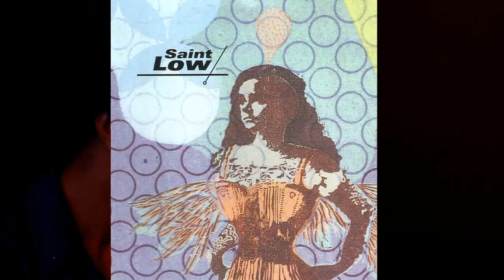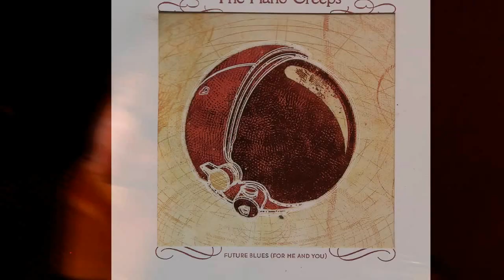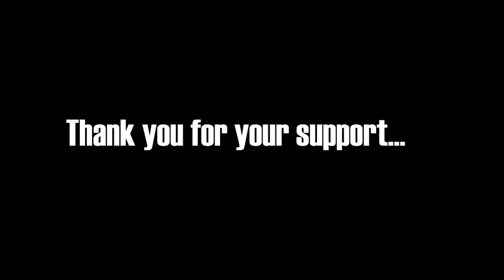IndieGoGo pitch video for Mary Lorson's album: "Themes From Whatever"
Mary Lorson has been making albums since 1993. She'd appreciate your support in recording her latest collection of songs!
("Themes From Whatever," music and lyrics copyright Mary Lorson, JaneDogSongs/BMI)